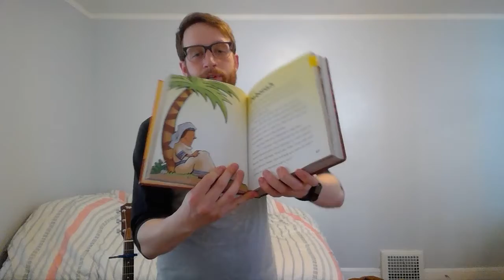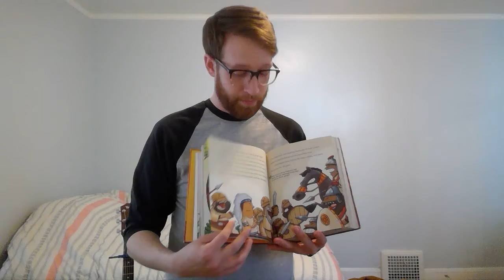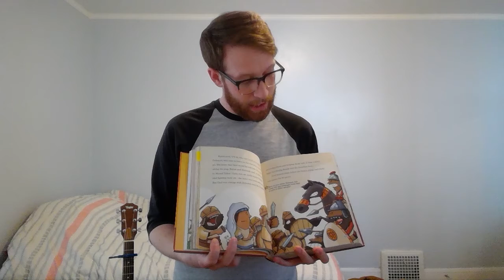Our Savior's Lutheran Church Mini-Sunday School 1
Since we can't gather in person, here's a Sunday School class designed for families to do together!